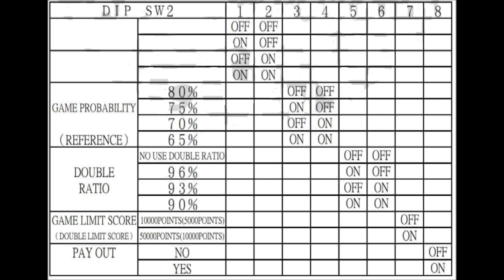Configuracion del Dp Sw 2 de la maquina traga perras o tragamonedas del Rey del Poker P6 X Peluso Tv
Objetivo: Dar a conocer por medio de un video el diagrama de configuracion del switch 2 de la maquina traga perras o maquina tragamonedas Rey del Poker de Pelotitas del modelo P6 X que configura la referencia de la probabilidad de ganar , pago automatico , limite de puntuacion etc todo esto y mas en Peluso Tv